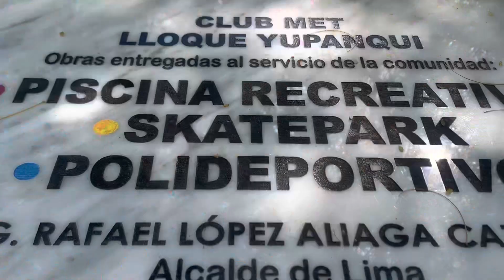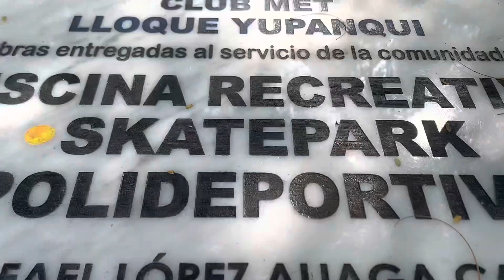NOS FUIMOS AL NUEVO SKATEPARK * skate vlog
wa zup homies en este video nos
fuimos a concorr un nuevo skatepark
si deseas saber donde queda deja un comentario
sorry por los errores del final del video
😓 fuck imovie